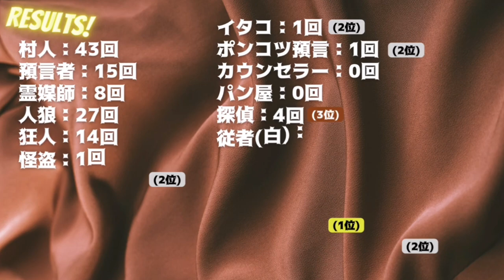街コンマスター、遂に100回達成！？【マイクラ人狼】【wrwrd_jelime】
マイクラ人狼でメンバー初の100回達成！
次回は誰が突破するのか…？

一部音声が聞き取りづらい場合がございます。

使用した動画の再生リストはコチラ！